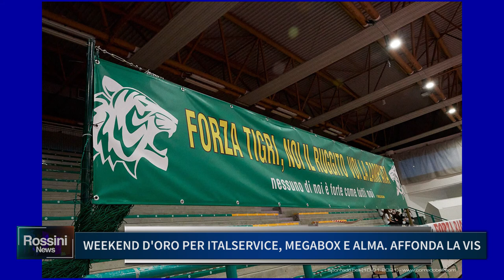WEEKEND D'ORO PER ITALSERVICE MEGABOX E ALMA, AFFONDA LA VIS